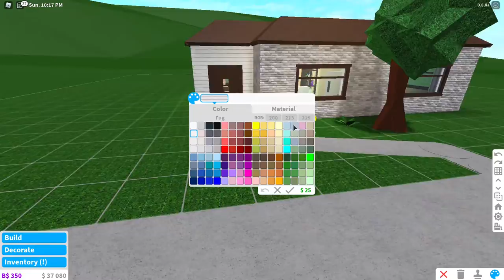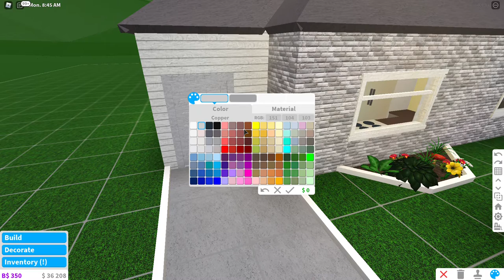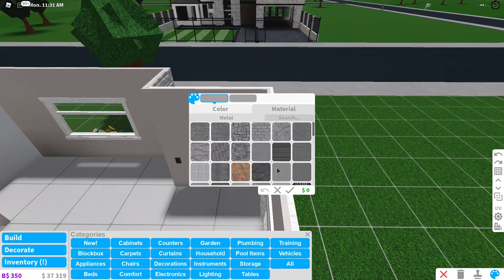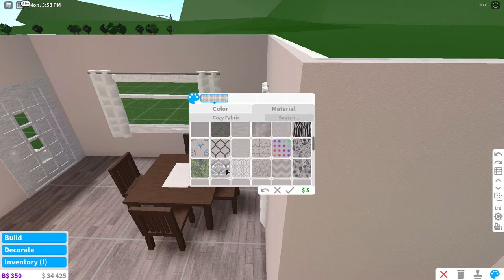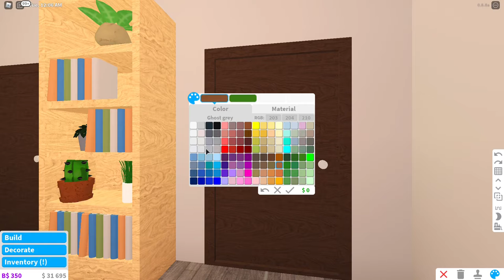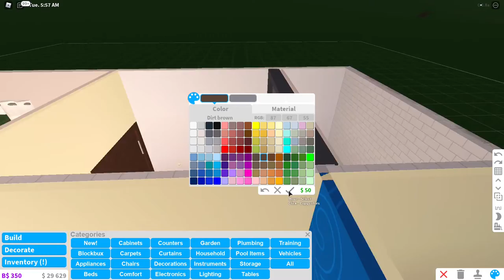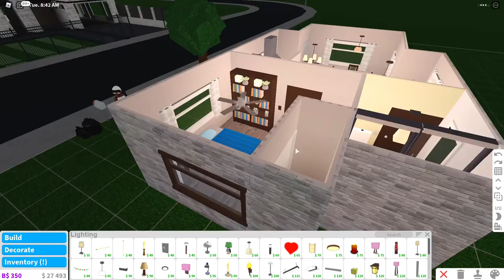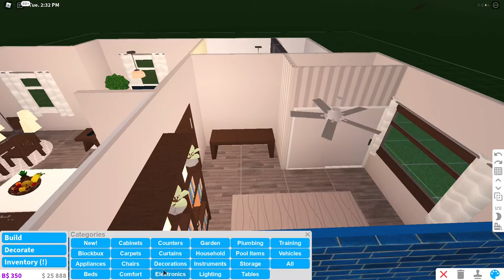Renovating The Bloxburg Starter House || Rmpand || Roblox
Today I renovated the first bloxburg starter, house and I think I did a decent job:D, leave your opinion below. ôヮô . ∧( ‘Θ’ )∧  (Socials Down below ) Recommended Quality ; 720 or 1080
Socials: